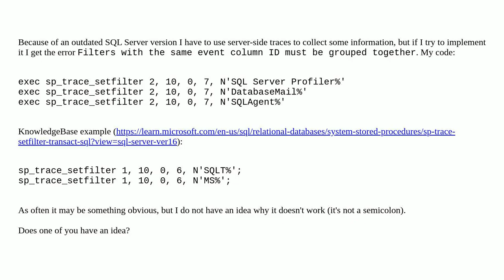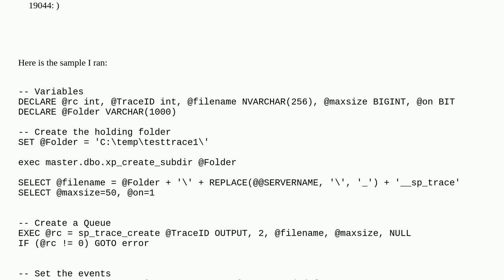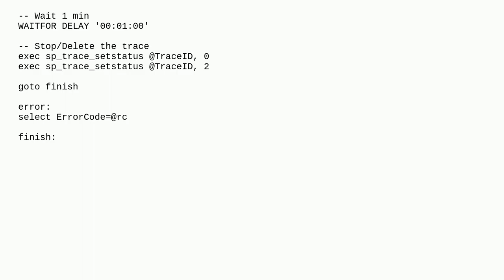Why am I unable to create a filter on a trace in SQL Server?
A special thanks goes out to the community

  sql-server trace